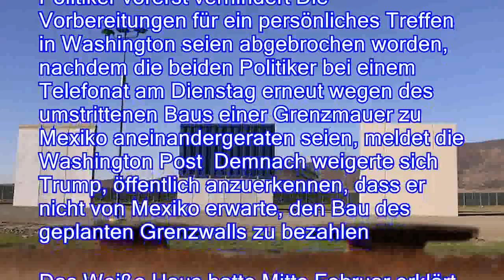Mexikos Präsident sagt Besuch ab: Trump und Peña Nieto streiten am Telefon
。Eigentlich wollte Mexikos Präsident Peña Nieto in den kommenden Wochen nach Washington reisen Doch nun legt er seine Pläne, sich mit US-Präsident Trump zu treffen, auf Eis Ein Telefongespräch der beiden hatte einen anderen Verlauf genommen als erhofft。Ein hitziges Telefonat zwischen US-Präsident Donald Trump und Mexikos Staatschef Enrique Peña Nieto hat einem Bericht zufolge die Aussöhnung der beiden Politiker vorerst verhindert Die Vorbereitungen für ein persönliches Treffen in Washington seien abgebrochen worden, nachdem die beiden Politiker bei einem Telefonat am Dienstag erneut wegen des umstrittenen Baus einer Grenzmauer zu Mexiko aneinandergeraten seien, meldet die Washington Post Demnach weigerte sich Trump, öffentlich anzuerkennen, dass er nicht von Mexiko erwarte, den Bau des geplanten Grenzwalls